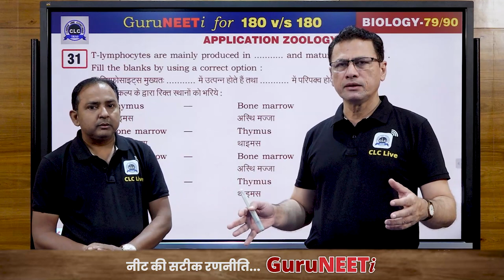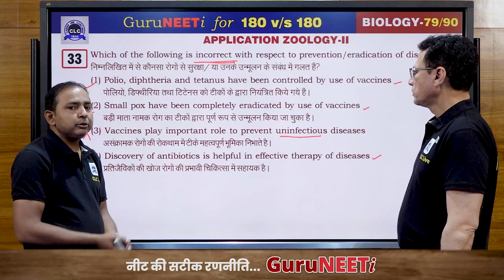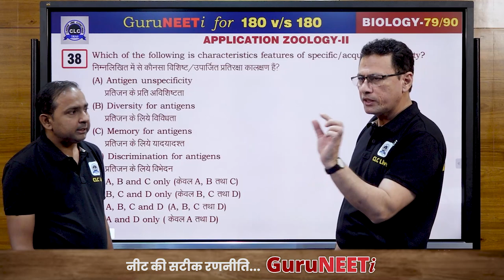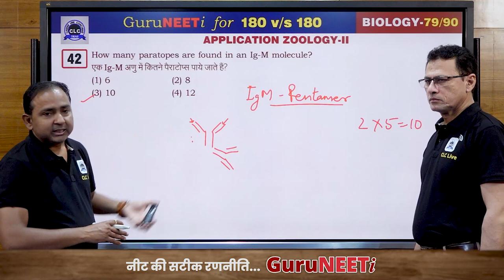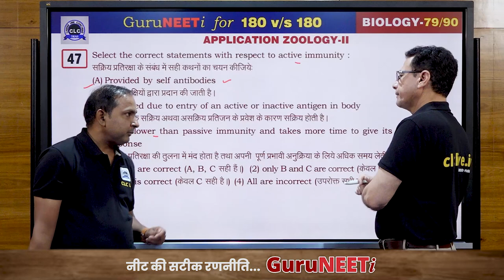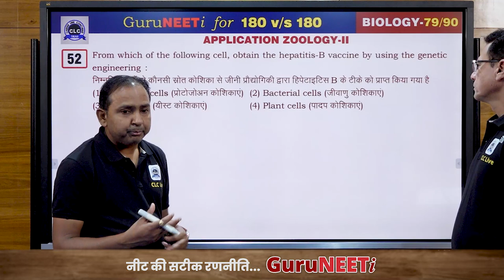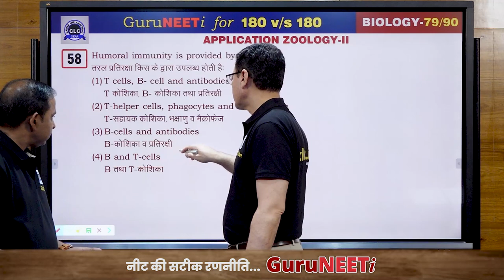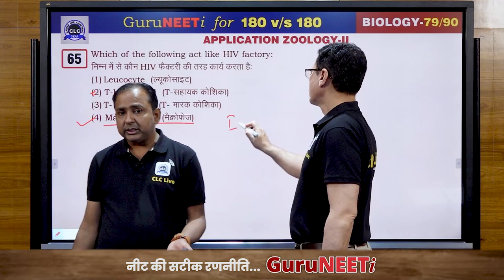79/90 Application of Zoology - II || Biology || GuruNEETi || 180vs180 || CLC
79/90 Application of Zoology - II (Biology)

Solution by : Irshad Sir & Manohar Sir